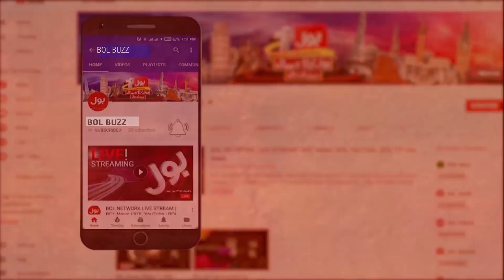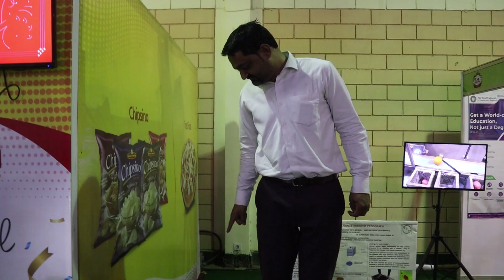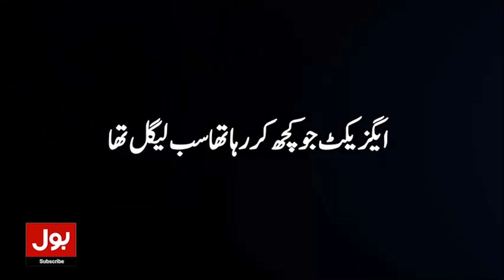Pakistani Students Made Unique Foot Machine | Talent In Pakistan | Breaking News